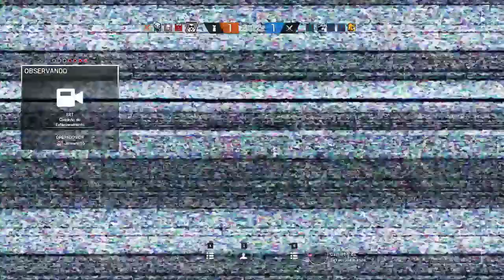Is MW2 Remastered really happening? - Ugaming Top Feeds